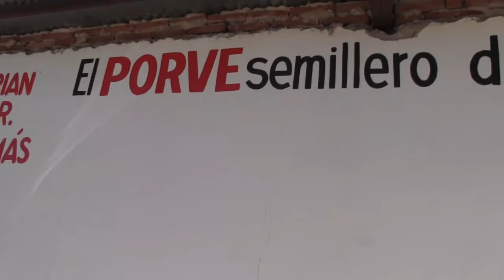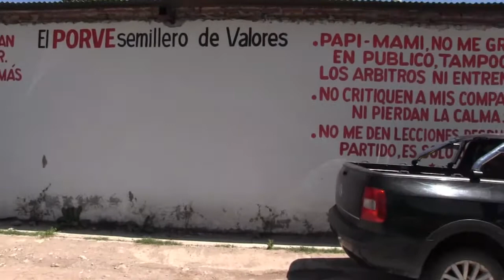ORGANIZADOS SE TRIUNFA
Municipales colaboran con sus compañeros y compañeras.